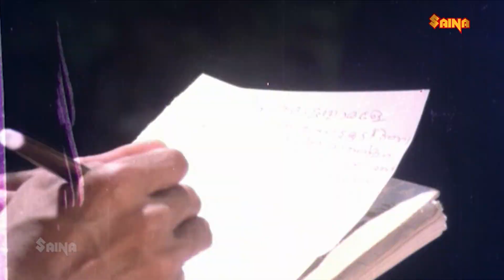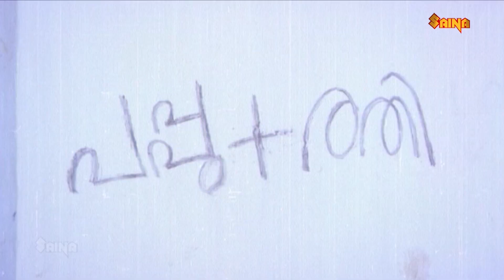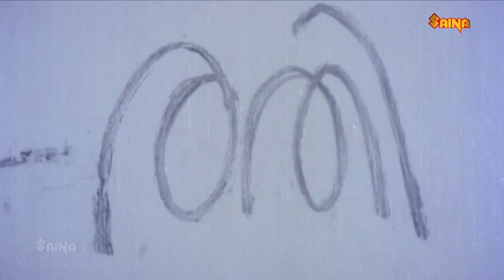Rathinirvedam Movie Full Romantic Scene | Jayabharathi | Krishnachandran | Romance Scene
Rathinirvedam  is a 1978 Indian Malayalam-language erotic film directed by Bharathan and written by P. Padmarajan based on his own novel of the same name. The plot revolves around a teenager, Pappu (Krishnachandran), who is sexually attracted to an older woman, Rathi (Jayabharathi).

The story-line of the film miffed many for its sensitive portrayal of the lead as well as garnered appreciation for its narrative. It is said to have redefined the art of movie making in South India, and hence regarded as a landmark in Indian film history. The film was also one of the biggest box office hits in Kerala's history. It inspires similar productions all over South India, even decades after its release.